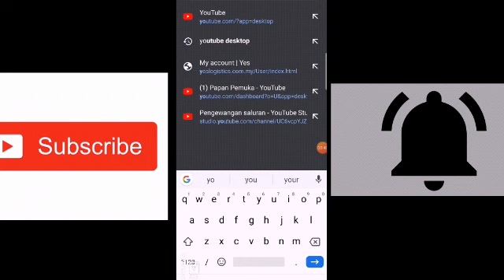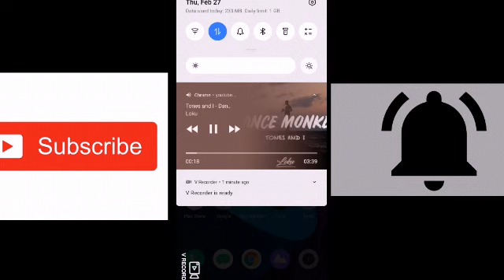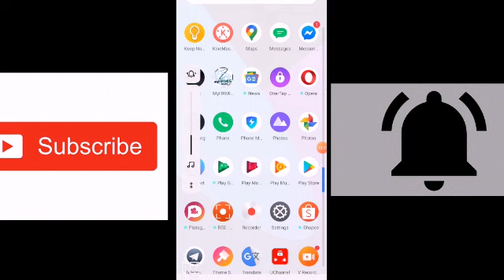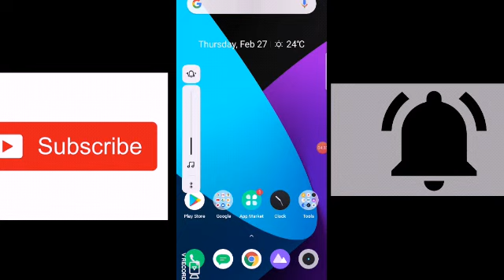How to play youtube in the background on Android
Hai semua selamat datang ke akmarchannel,,di sini saya akan tunjuk dan ajar cara untuk daftar,semak dan macam 2 lagi tutorial yang saya akan sedia Kan,jangan lupa like, Komen dan subscribe yea guys,,I hope u all can follow the toturial ,,😘😘tq